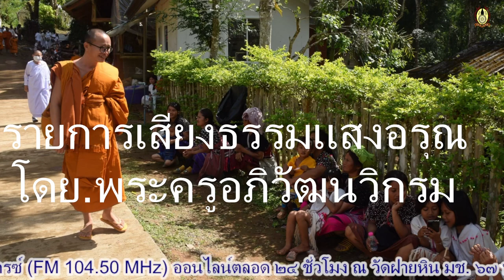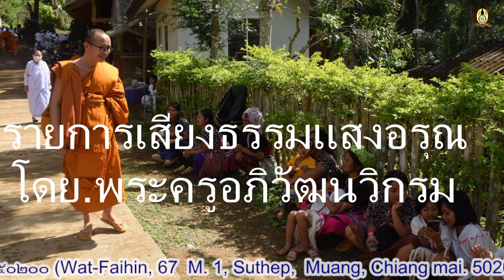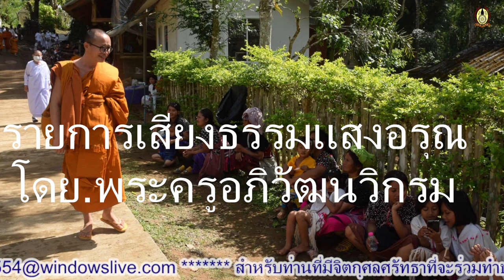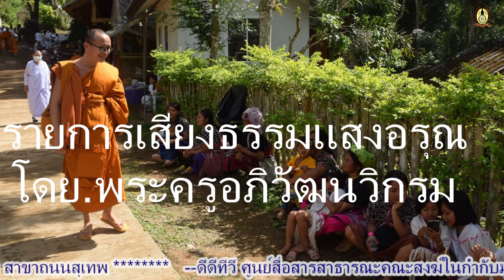EP.10-รายการเสียงธรรมแสงอรุณ เรื่อง โดย.พระครูอภิวัฒนวิกรม จร.วัดปากทางเจริญ อ.ดอยหล่อ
EP.10-รายการเสียงธรรมแสงอรุณ เรื่อง โดย.พระครูอภิวัฒนวิกรม จร.วัดปากทางเจริญ อ.ดอยหล่อ จ.เชียงใหม่